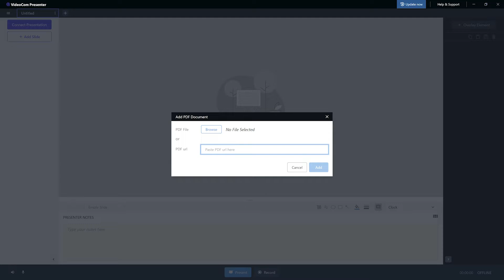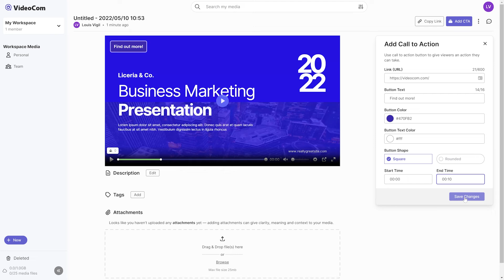Introduction to VideoCom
VideoCom is a platform that allows everyone to create and share screen recordings and video presentations.